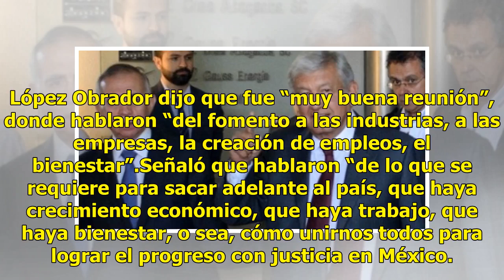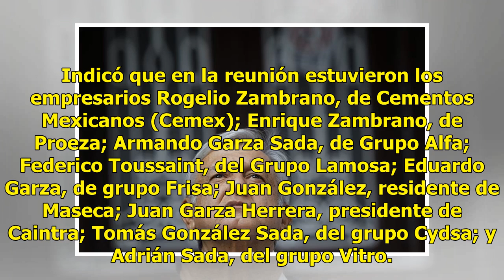AMLO y empresarios del Grupo Monterrey acuerdan trabajo en conjunto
En una comida privada, en la colonia Roma, Andrés Manuel López Obrador, virtual presidente electo, conversó con empresarios integrantes del Grupo Monterrey. El encuentro duró poco más de dos horas. López Obrador dijo que fue “muy buena reunión”, donde hablaron “del fomento a las industrias, a las em...